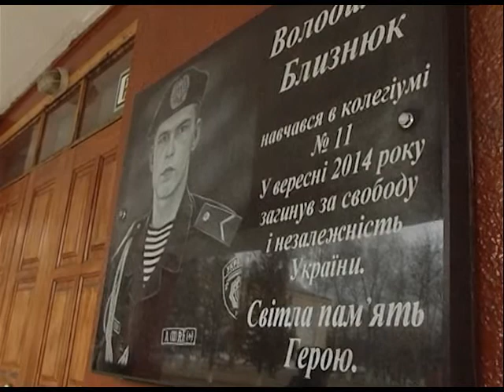Програма "Час Ч" №264 (02.12.2014р. Вечірній випуск)